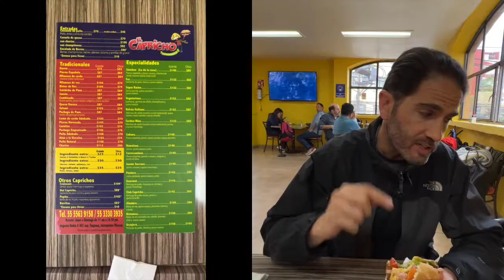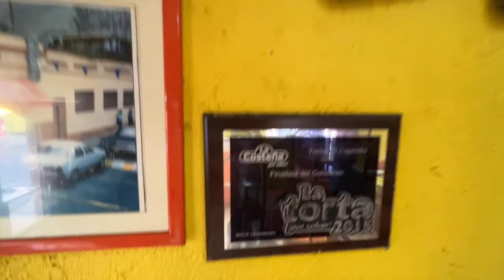Tortas "El Capricho" desde 1974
Nuevamente les traemos un "clasico" las "Tortas el Capricho" deberíamos conocerlas si vives en el Sur ya que tienen 47 años dando servicio, estan ubicadas en la Calle de Augusto Rodin esquina Empresa, son deliciosas y me remontan a la infancia, no dejen de venir a conocerlas o en su defecto regresar porque no se van a arrepentir